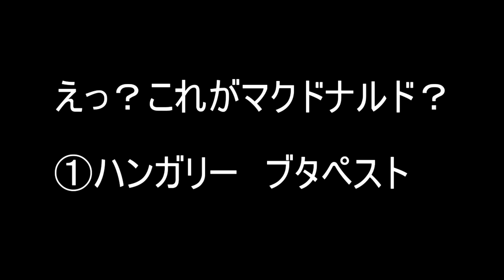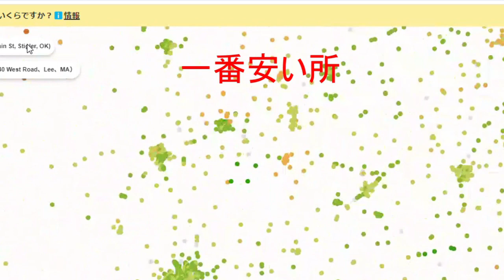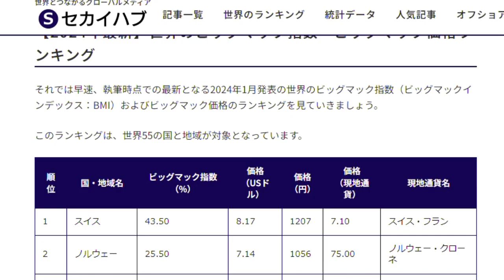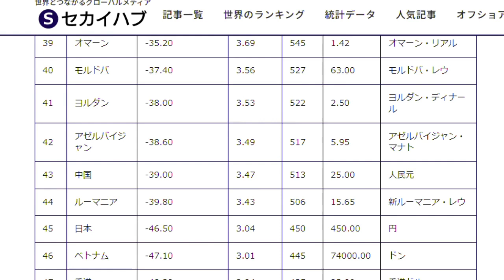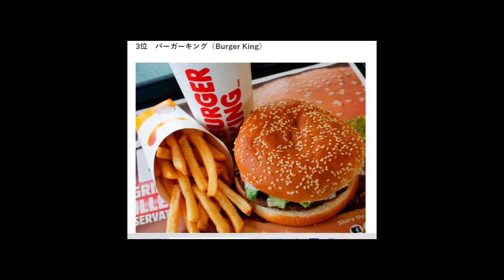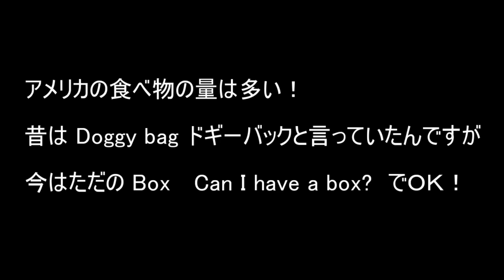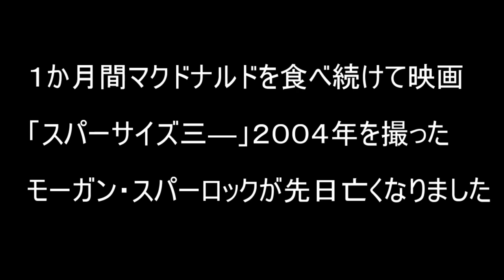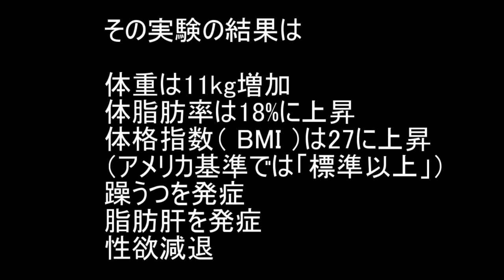優雅な海外の店舗や大谷選手の好きな In-N- Out インナンアウトバーガー！アメリカの人気ファーストフード店 １か月マクドナルドを食べたらどうなる？世界のマクドナルド